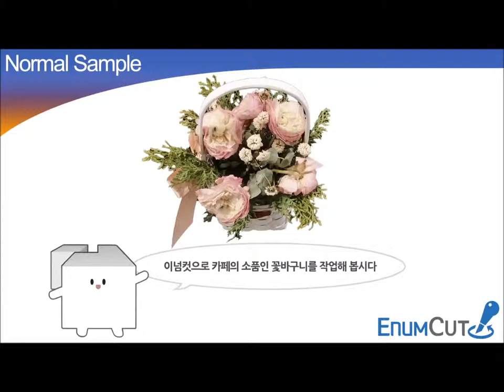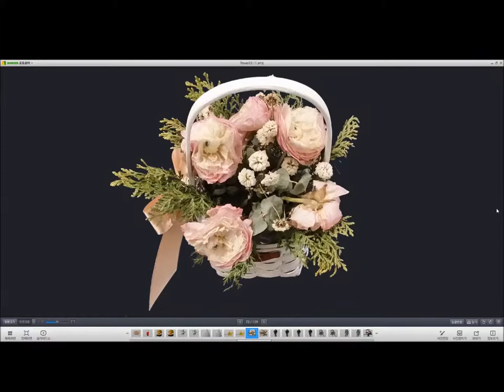Enumcut.com[Tutorial-67]:Manual(Expert)Mode-flower photo(complex background)-backgrund removal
Today, we will try to remove background from flower photo.(complex background)

3 Types of Tool Mode! Quick & Manual(Nomal, Expert) Mode!

이넘컷, 포토샵 필요없는 쉬운 사진 배경제거 누끼 서비스 - 킨더조이 장난감 사진 누끼 작업 쉽게하기. 쉽고 편한 정밀한 누끼, 이넘컷

EnumCut!